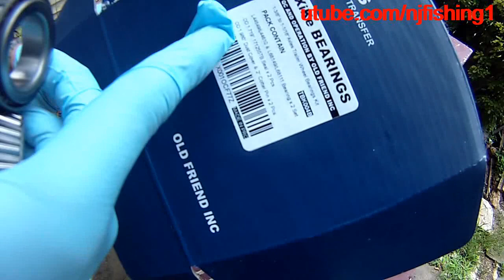How to pack grease into my boat trailer bearings the right way? I lost track where I started so ...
How to pack grease into my boat trailer bearings the right way? My DIY mistakes - I lost track where I started so I just rushed through the job and thinking it should be enough grease. No, the trailer bearings over heated on my first trip out. So, don't rush, don't lose track of where you started in the bearings chamber. You need to pack to grease slowly and surely and make sure you get grease into each and every little bearings chamber.
My boat trailer overheated on my way to Sandy Point State Park, so I am troubleshooting why? These are the steps I am taking to fix it:
#1. measure and confirm I do have a #84 spindle for my trailer bearings (Inner bearings of 1.375" (1 3/8") and outer bearings of 1.0625" (1 1/16") and inner seal of 1.72"
#2. Repack the bearings grease more thoroughly.
#3. Loosen the castle nut more.
There are only a handful of trailer bearing sizes. They are pretty standard. My trailer axle spindle is #84 so the inner/outer race, bearings and seal are 1.0625" (1 1/16") OD, 1.0375" (1 3/8") ID and 1.719" ID for grease bearing seal for my 2 3/8" ROUND trailer axle (up to 3,750 pounds). All you have to do is to remove the wheel hub by removing the cotter pin, castle nut and washer. There are 2 types of spindles (tapered vs. straight) and 2 kinds of axle (Round and square).  You will see if you unscrew your castle nuts, washer and remove the wheel hub. You can then measure your spindle diameter for the Inner bearing and outer bearing and seal. Usually you only need the first 2 to decide which bearing kit to order online. You can easily look up for the parts you need with this information by googling "Hub kit selection guide" if you have a different wheel hub (for example, 4 studs with 4" etc.)
2 inner bearings and 2 inner races: L68149/L68111 2 outer bearings and 2 outer races: L44649/L44610 2 double lip grease seal 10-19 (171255TB) reinforced spring behind the lip helps retain grease inside the hub and helps protect water and road grime from entering.
1. Digital caliper (0.001"/0.02 mm accuracy - more decimals the better)
2. VINCA digital caliper (0.001"/0.03 mm accuracy)
1. #84 spindle trailer bearing kit (2 of them)
2. #84 spindle trailer bearing set (4 of them)
3, Bearing KIT for spindle 1-3/8"TO1-1-1/16
4. Trailer bearing kit set of 2
5. 3500 pounds trailer axle kit